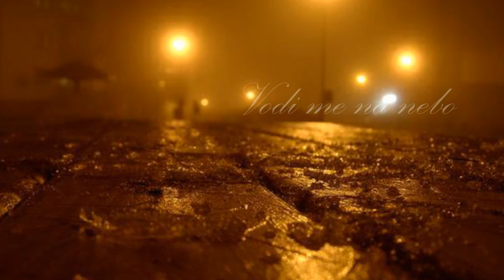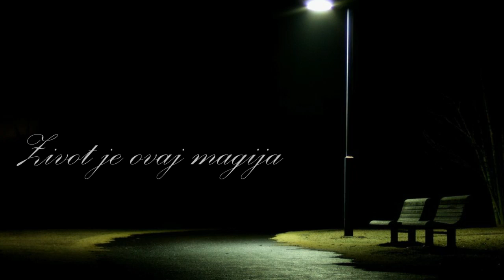Kad se sjetim-Samir S. feat. Omer and Alma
Muzika i text Samir S. i Omer Verem